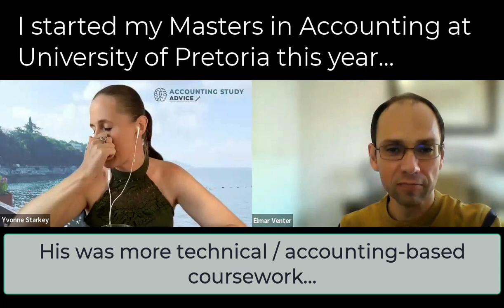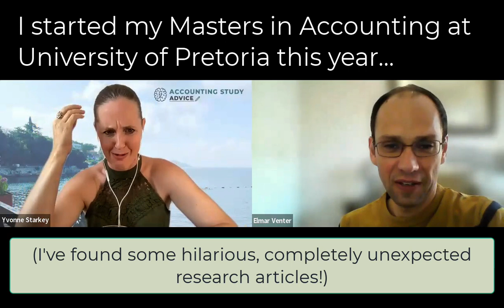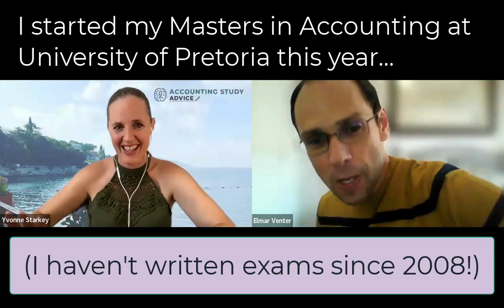I started studying again...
(Including some of the 'funny' articles I refer to in the video!)
I've debated for quite some time about whether to share this! Obviously, I'm worried about how my studying will go (haven't studied since 2008!)... and as my brother told me... "You're do study coaching, so I guess you're going to ace this!" (No pressure)!
But... it's only fair that you realise that we ALL have fears around performance, that we ALL kinda want to hide away until we KNOW we'll be ok... so... whatever happens... now you know!